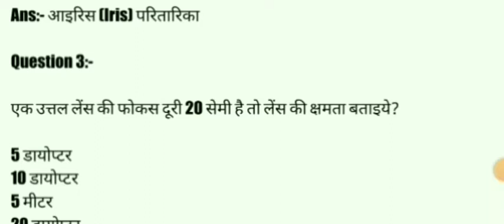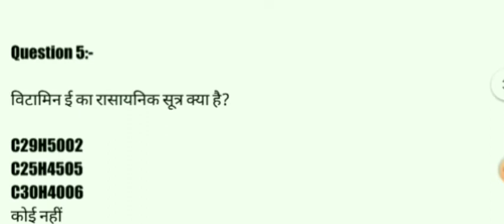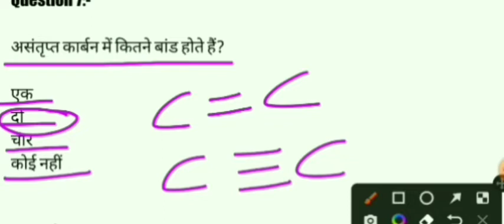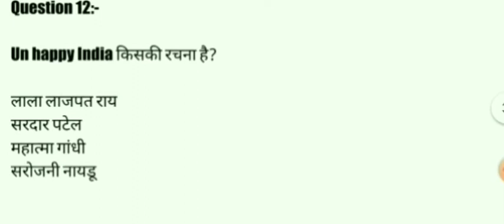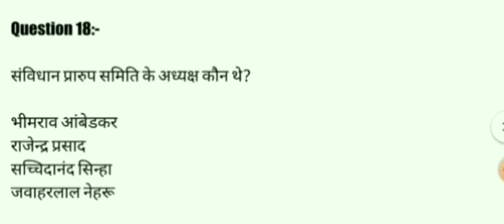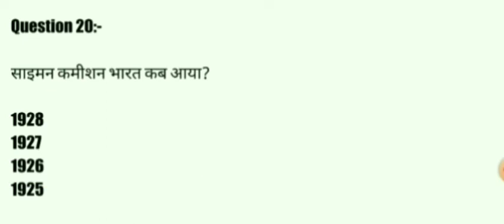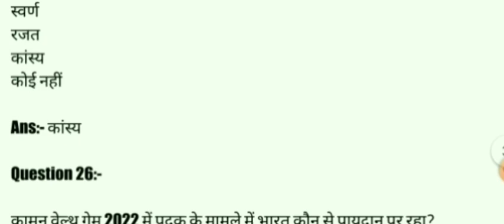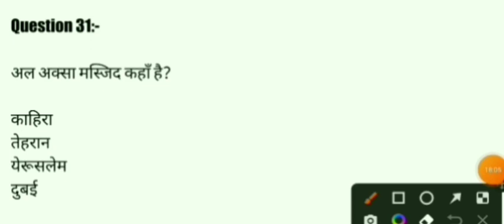Current Affairs | Static GK | Group d science | Rrc group d exam analysis 2022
Friends in this video you know about current affairs of  2021 and 2022 . Also you know important static GK question and science.
Current affairs are important and easy topic in Rrc group d exam

Your quarries:-
Rrb group question
Railway group d exam current affairs